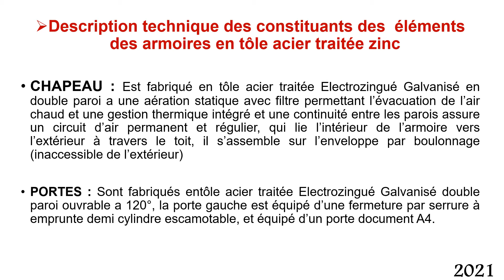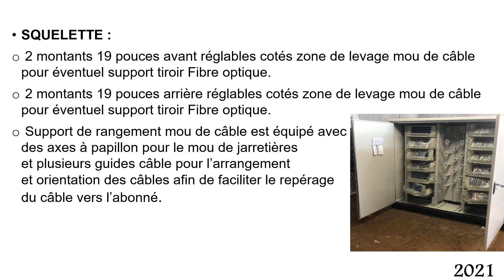SRO 64 UNITES RECOIT 14 TIROIRS DE 4 UNITES / SORTIE 896 ABONNES (CLIENTS)